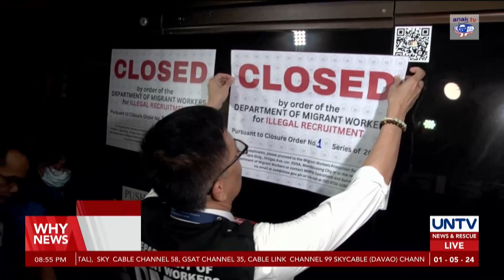DMW shuts down recruitment agency in Manila promising job in Germany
The Department of Migrant Workers has taken decisive action by shutting down GIS Manila or the German Immigration Services, an immigration and consultancy agency located in Malate, Manila.